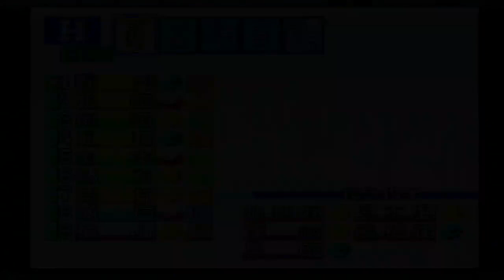『実況パワフルプロ野球'98決定版【観戦モード】#55』広島 vs 阪神 その2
【先発】広島 ミンチー vs 阪神 中込